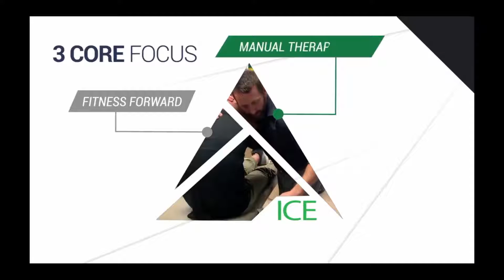Episode 860 - Weightlifters & incontinence